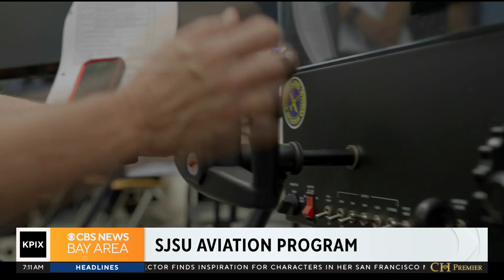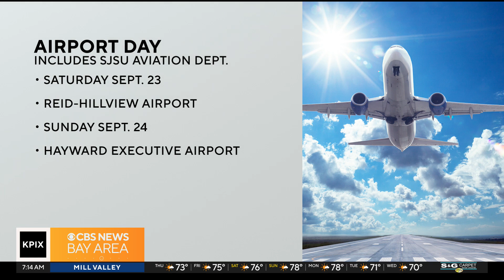Elevating aviation education to new heights at San José State University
Meteorologist Jessica Burch has a bit of skill on her hands with not just reporting the weather forecast but is also a part of the 4.6% of women who are airline pilots. Continuing our Bay Area Bouncing Back coverage, Jessica spoke with San José State University Professor Fred Barez, chair of the Aviation and Technology department about the South Bay-based program offered to students who are eager to pursue a professional flight track.